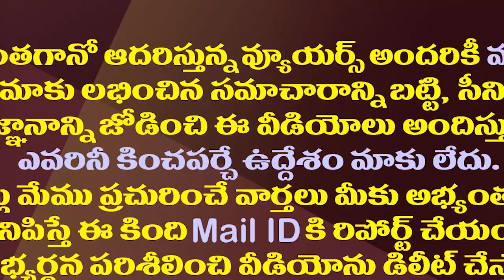వైసీపీ మహిళా నేతకు కీలక పదవి..కానీ ఇంతలోనే ఊహించని విషాదం| YSRCP Leader Raghavamma Tragedy